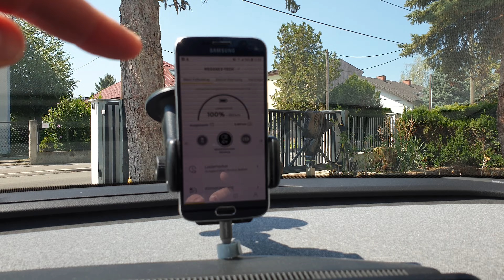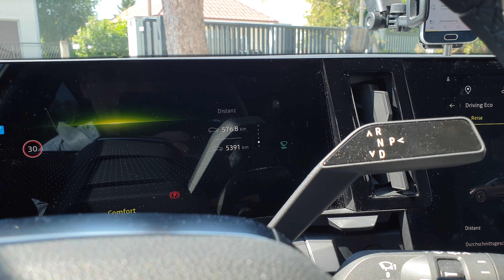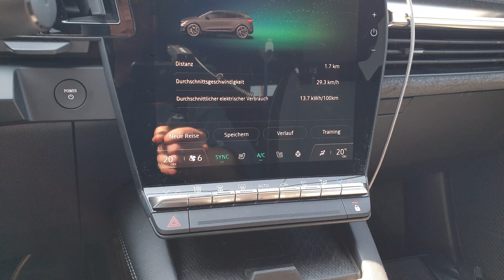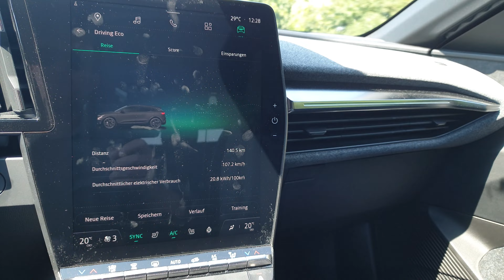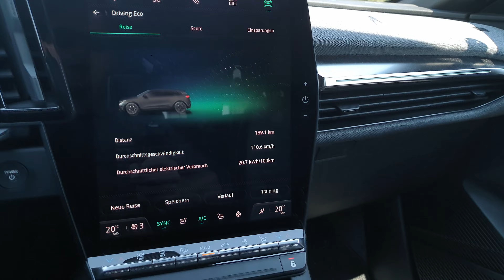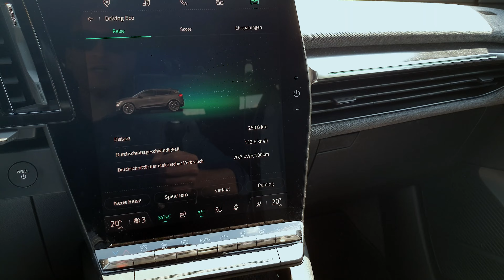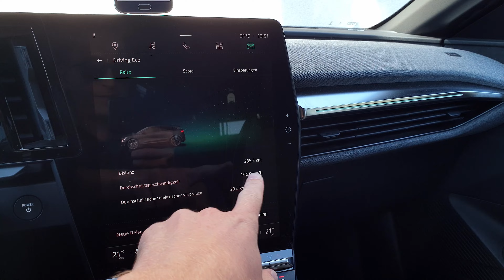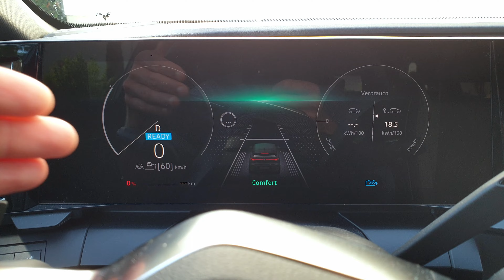Renault Megane E-Tech - Reichweitentest (130 km/h) | autofilou [2160p]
Ich bitte den 2022er Renault Megane E-Tech 100% Electric Techno EV60 220hp optimum charge zum Test. Was ein Name! Er steht für 100 Prozent rein elektrischen Antrieb in der zweithöchsten Ausstattung mit 60 kWh (netto) fassender Lithium-Ionen-Batterie, 218 fremderregte PS an der Vorderachse und maximalen Ladespeed (130 kW DC & 22 kW AC).
Wie weit kommt der 4,2 Meter kurze Kompaktwagen bei 130 km/h nach GPS? Schafft er 300 Kilometer? Der Test.

KAPITEL:
00:00 Intro
01:21 Musikalischer Einspieler
01:49 Einstellungen zurücksetzen, Adidas Running starten
02:38 Musikalische Abfahrt Wien Aspern
02:51 Fahrmodi & Klimaanlagen-Einstellung
03:20 Vorklimatisierung (sehr laut!)
03:46 Musikalischer Einspieler
04:21 Zwischenstand (100 km)
04:45 Musikalischer Einspieler
05:09 Windinformation
05:16 Wendepunkt nach 145 km (Abfahrt Ybbs)
05:34 Musikalischer Einspieler
05:55 Sprachbedienung ausprobiert!
07:14 Zwischenstand (10 % SoC)
07:35 Zwischenstand (6 % SoC)
07:50 Zwischenstand (4 % SoC)
08:11 Ziel erreicht nach 292 km
09:16 Ladekurve (0–92 % SoC) & Fazit
09:47 Outro [Abonnieren nicht vergessen ;-)]